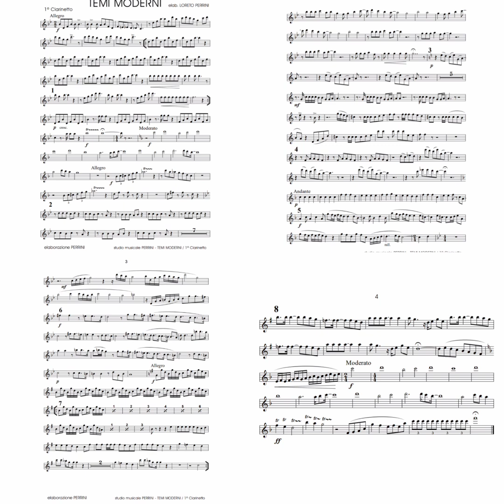Temi moderni - Loreto Perrini (Brano da concerto per banda)